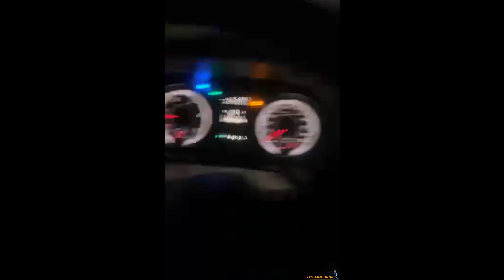JJ's arm drop 2023 | Start of the Testing